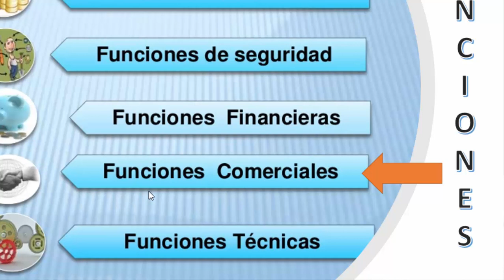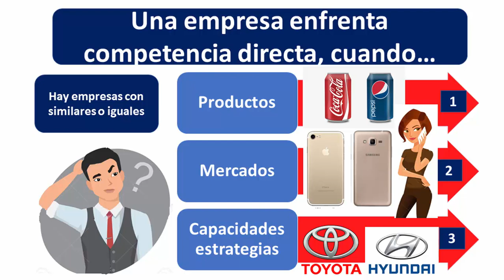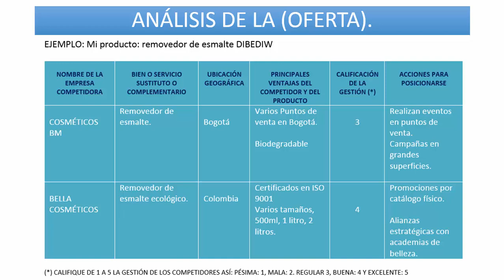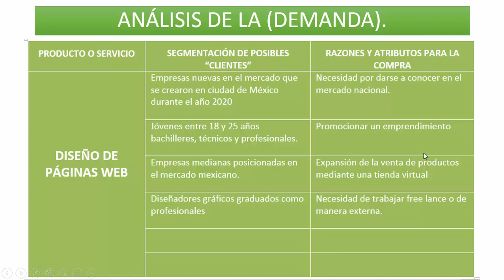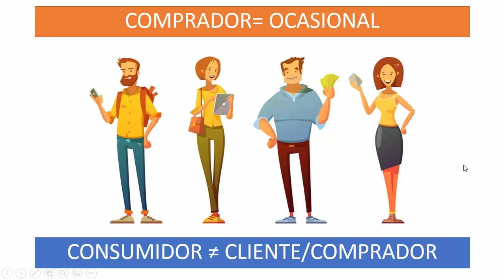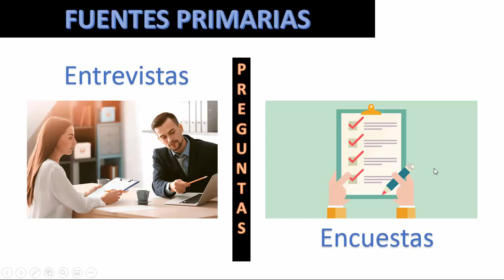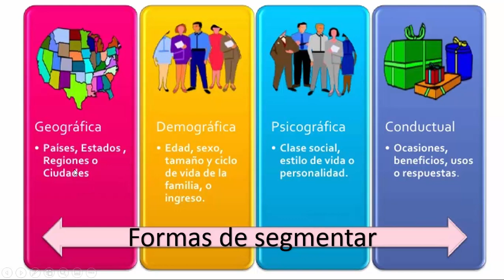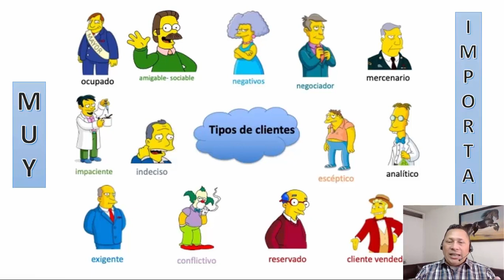🏆💲¿ Qué es mercadeo, Qué es marketing, (Conceptos básicos) - what is marketing - bussines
En el siguiente video abordaremos los conceptos de mercado, oferta, demanda, investigación de mercados, fuentes primarias, clientes y mucho más.

0:00 Introducción
2:01 ¿QUÉ ES EL MERCADO?
3:00 OFERTA Y DEMANDA
3:30 OBJETIVOS DE LA OFERTA.
7:37 ANÁLISIS DE LA (OFERTA).
10:57 OBJETIVOS DE LA DEMANDA.
12:32 ANÁLISIS DE LA DEMANDA .
16:38 COMPRADOR= OCASIONAL
21:27 FUENTES PRIMARIAS
22:29 EJEMPLOS DE PREGUNTAS
25:26 FUENTES SECUNDARIAS
28:53 Nicho de mercado